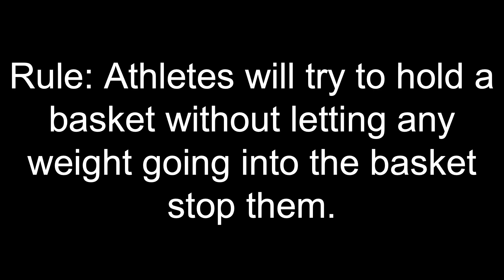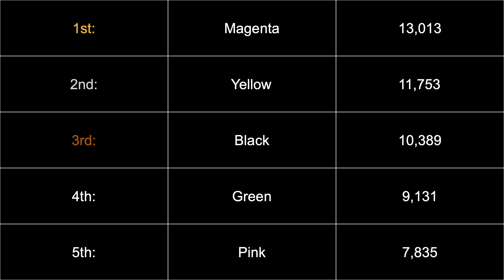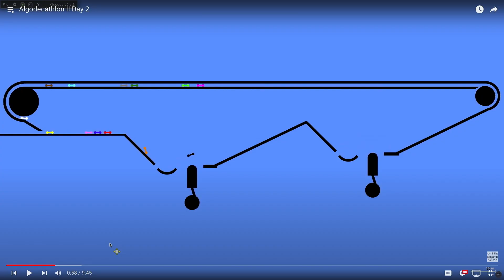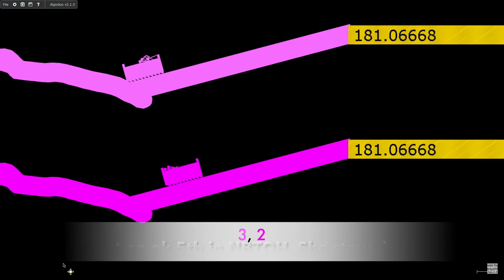Algodecathlon II Day 12